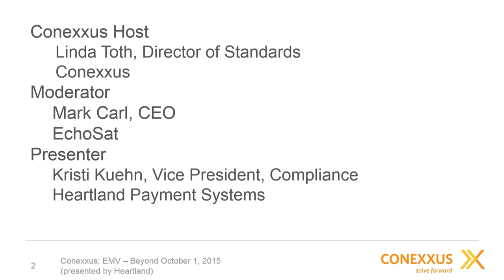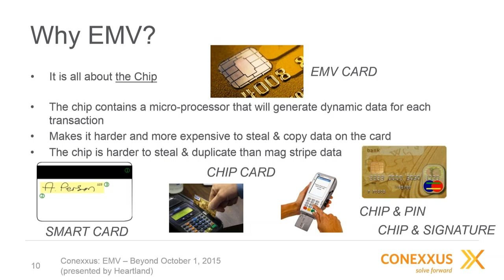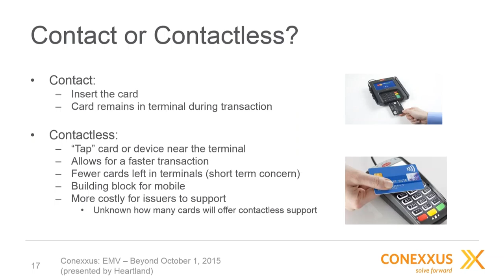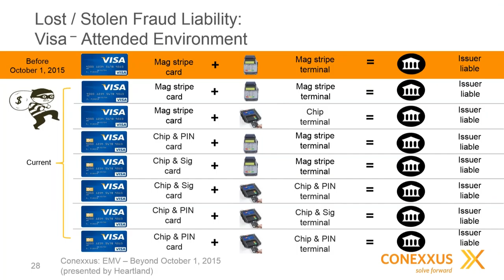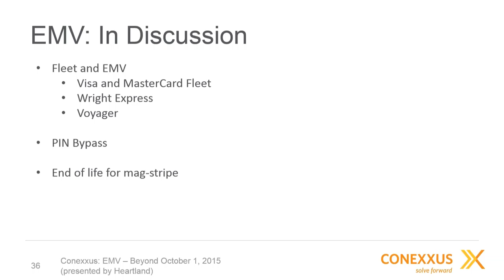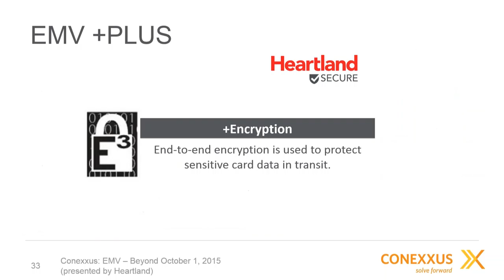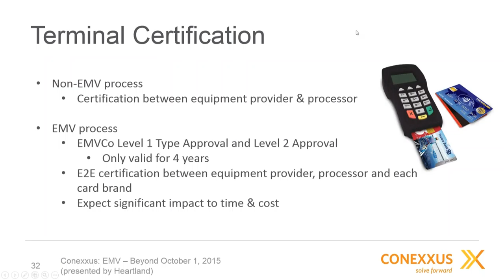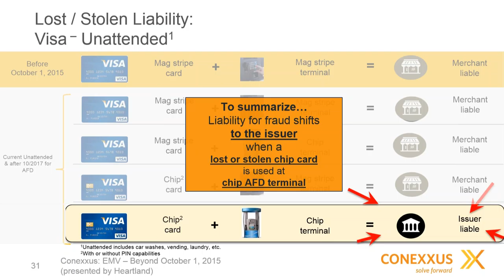2016 01 21 Conexxus Webinar EMV After October 1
Webinar on EMV